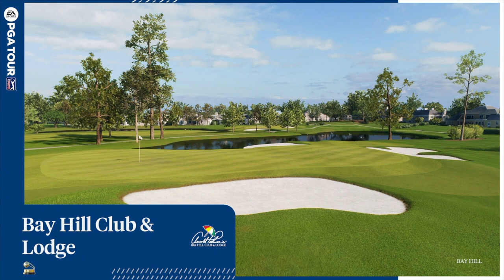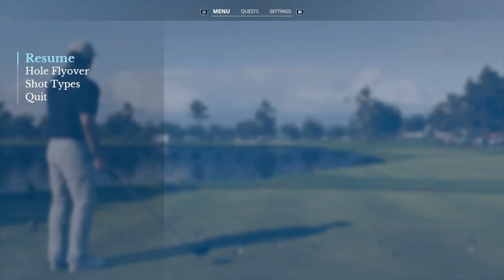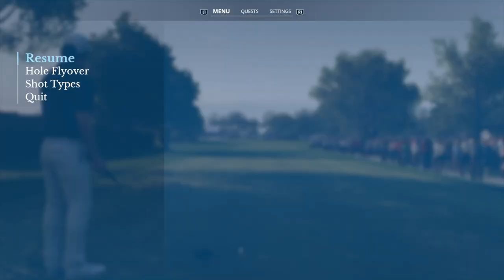KARRIERE 🏌🏻 Korn Ferry Tour Q-School, Bay Hill - Round 3 front 9 - Amateur - EA Sports PGA Tour, PS5